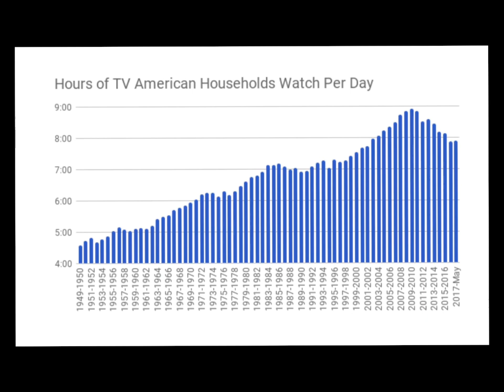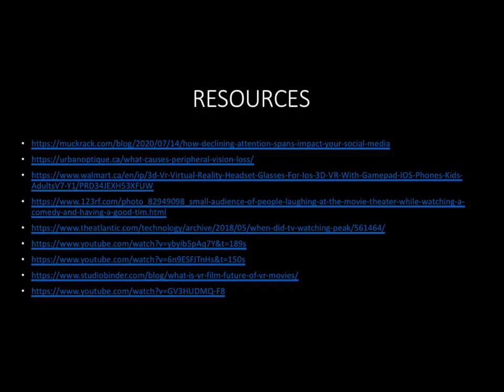Jason Future of Film